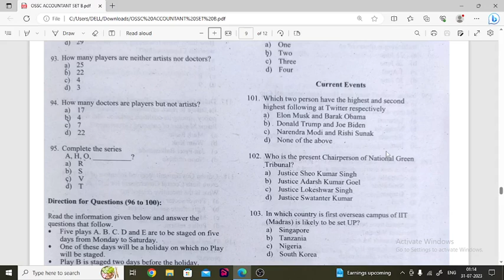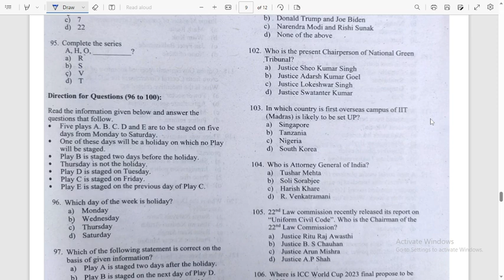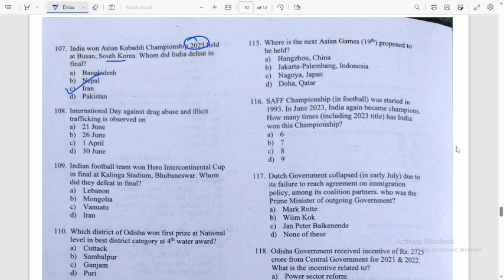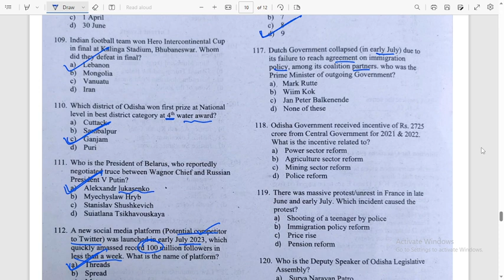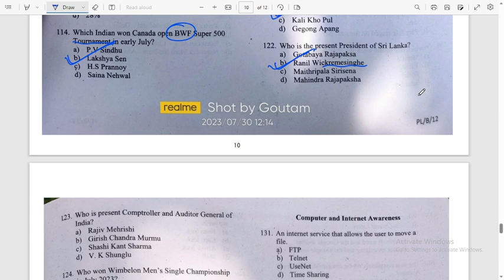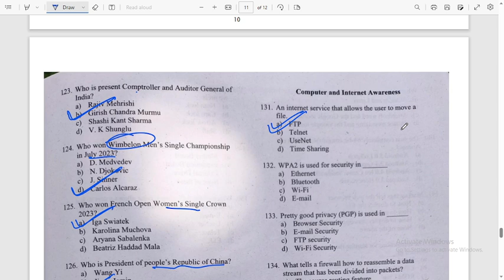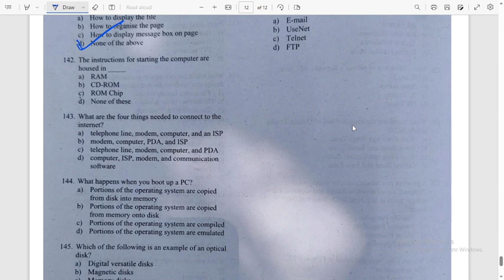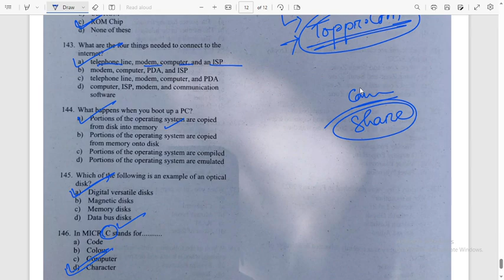Computer & Current Affairs | OSSC Accountant (ULB) 2023 | Abinash ପାଠଶାଳା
Here are the answer keys of all computer & current affairs questions asked in OSSC Accountant 2023.
Part 2 will be on maths & reasoning.